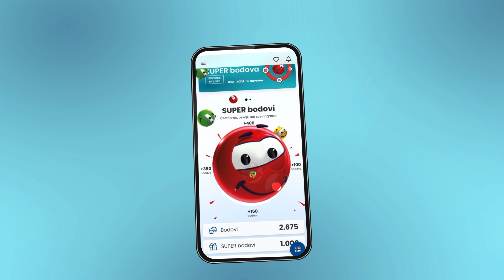IDEA i RODA | Nedeljna akcija 25 - 28.07.2024